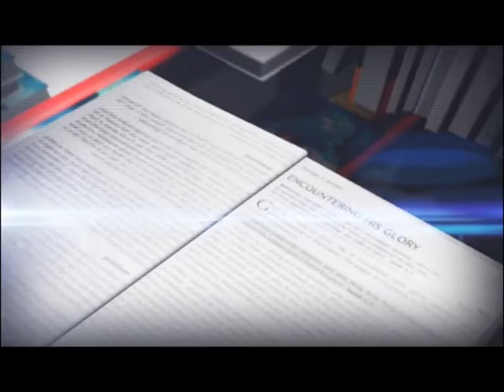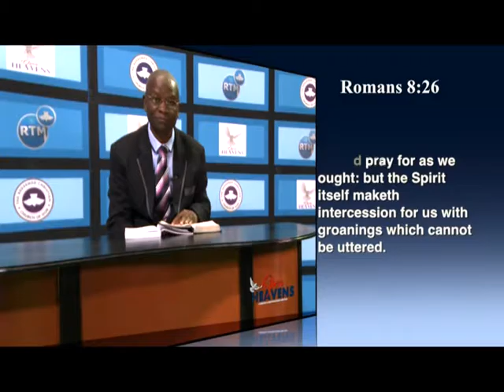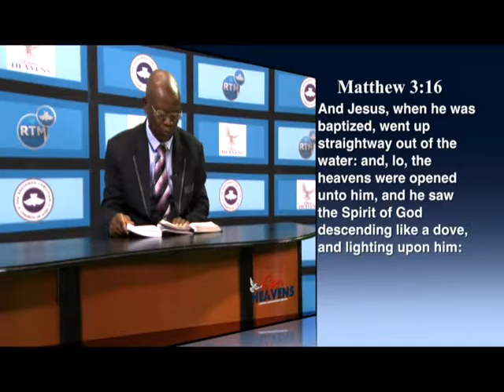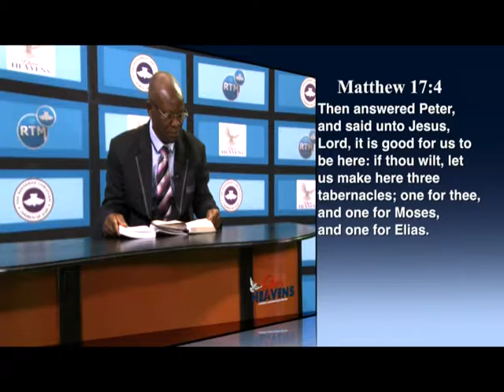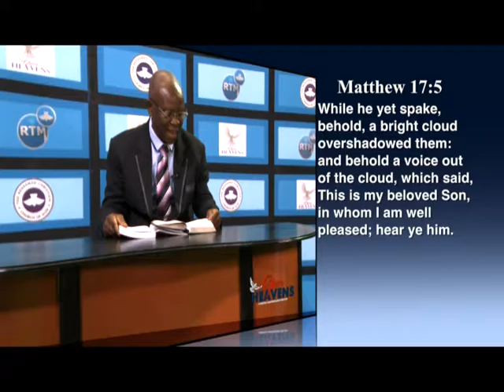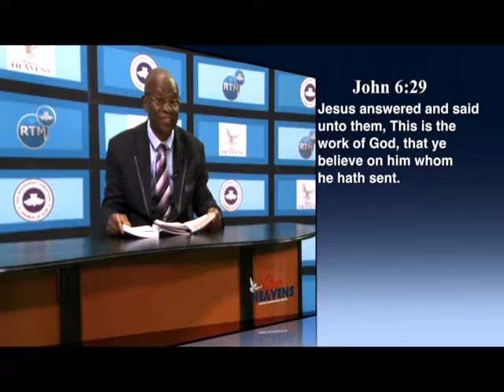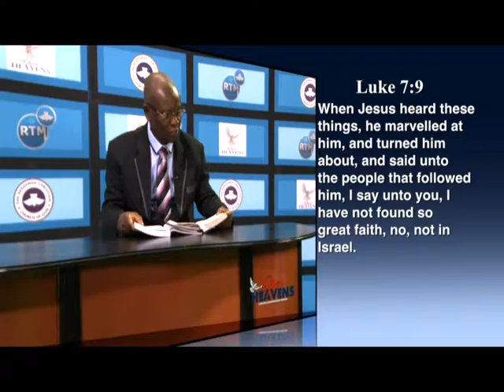OPEN HEAVEN 18TH MARCH